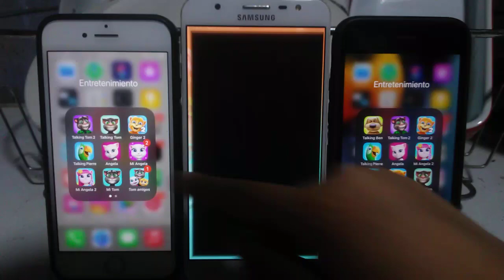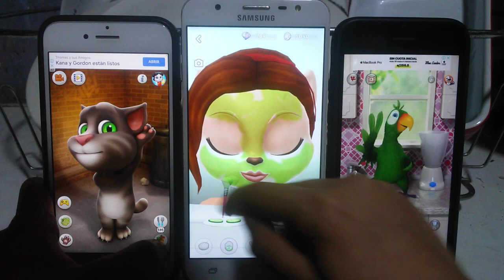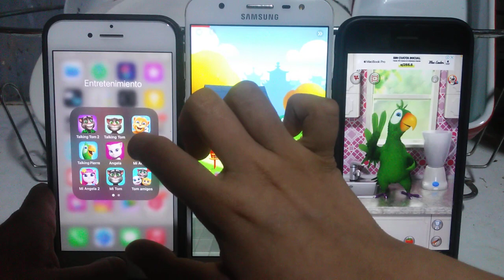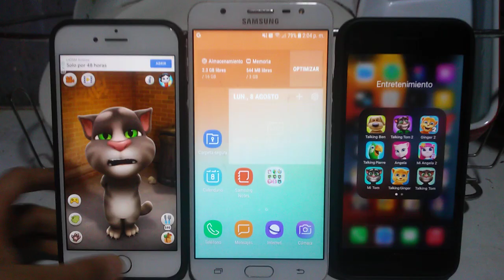Talking Tom Echo VS Talking Kimmy Echo VS Talking Pierre Echo 491